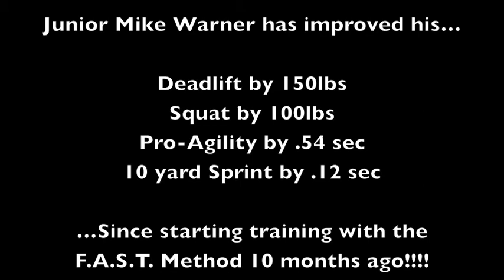Chicagoland High School Strength and Speed Training | Mike Warner | Chicagoland Sports Performance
Flahive's Advanced Strength Training is located in the Chicagoland Area of Des Plaines. F.A.S.T. is the premier Chicagoland area sports performance training facility. Here's an inside look at the at Division 1 Safety Prospect Mike Warner hitting a great PR on squat